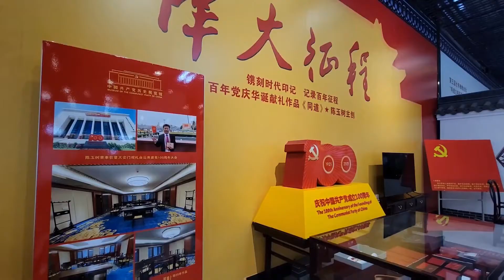中国の伝統文化を世界に広める家具職人 福建省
中国福建省の古典家具製造技術４代目継承者、陳玉樹（ちん・ぎょくじゅ）さんは幼い頃から木工技術を学び、２４歳だった１９９７年に東南アジアへ渡った。現地で始めた小さな工房を２年で伝統家具メーカーに発展させ、２００７年に帰郷してからは中国の古典家具芸術の魅力を世界に発信している。
　フィジーから帰国した陳さんはここ数年、中国の「一帯一路」構想に力を得て、国際文化交流に積極的に参加するとともに、海外市場を開拓。シンガポールやオーストラリアなど１０以上の国と地域に芸術センターと家具販売網を構築し、中国の伝統文化を世界に広めている。